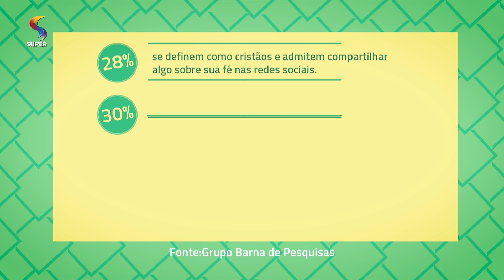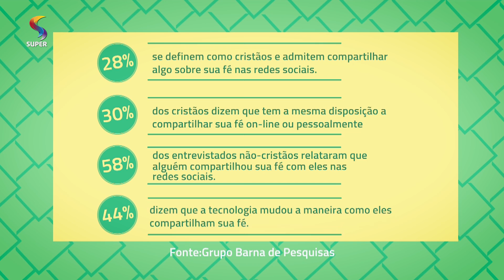Fé na Rede | DTUP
Pastora Carol Malta e Letícia Brandão conversam com o pastor Leonardo Estrella a sobre o número de pessoas que compartilham sua fé nas redes sociais e internet, menos de 30% dos cristãos têm essa prática.

Exibição: 16/10/2018